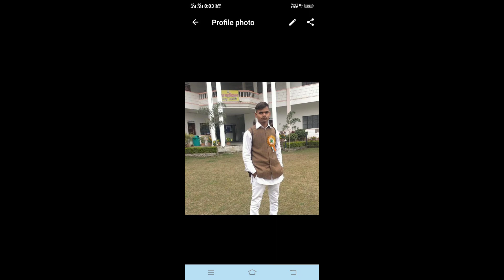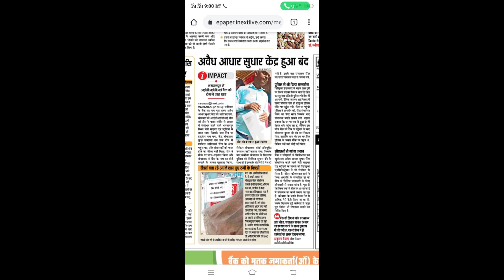8000 रुपए के मोबाइल से शुरुआत की YouTube journey नहीं रहा YouTube का साथी। अब video बनाना बन्द।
अब video बनाना बन्द। 8000 रुपए के मोबाइल से शुरुआत की YouTube journey नहीं रहा YouTube का साथी। अब video बनाना बन्द। trading journey,my trading journey,my stock market journey,stocks trader journey,my investment journey,4000 watch hours youtube,my share market journey,trading journey videos,student to trader journey,my option trading journey,youtube setup for beginners,my trading journey mistakes,my intraday trading journey,affiliate marketing journey,trading journey from a student,motivational trading journey,my trading journey from a student